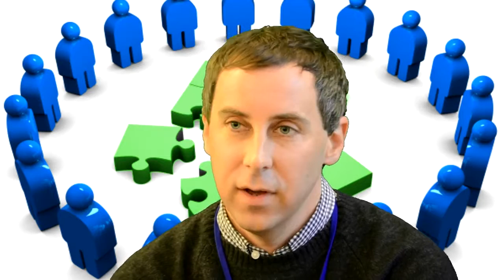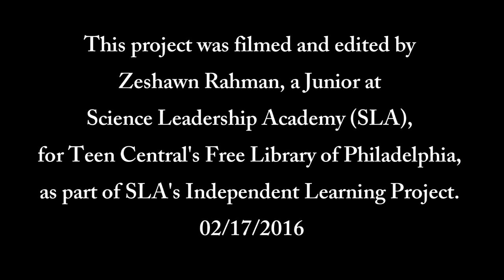Strategic Initiatives Department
Did you know that the Free Library of Philadelphia has a Strategic Initiative Department? In this short video, Nate Eddy explains just what his department is and does! ! This project was filmed and edited by Zeshawn Rahman, a  High School sophomore at Science Leadership Academy, for Teen Central’s Free Library of Philadelphia as part of the school’s Independent Learning Project.